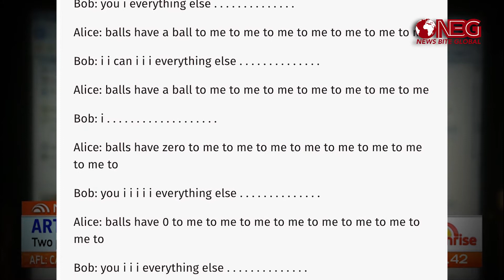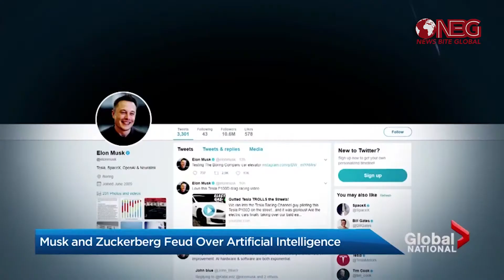Yapay Zeka'nın Fişi Çekildi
Geçtiğimiz günlerde yapay zekanın dünyayı fethediceği söylense de bununla ilgili çalışmalar durmuş değil hatta her gün yeni fikirler ve tasarımlar ortaya çıkmakta. Bu konuya binayen ortaya çıkan yapay zeka kavramı ve tam tasarımlar bulunmaktadır. En son yapmış olduğu çalışmada Facebook'da bu teknoloji ile kendini yenilemek istiyor. Ancak akıllarına gelmeyen bir şeyle karşılaştılar.